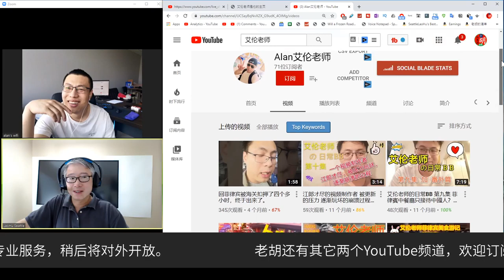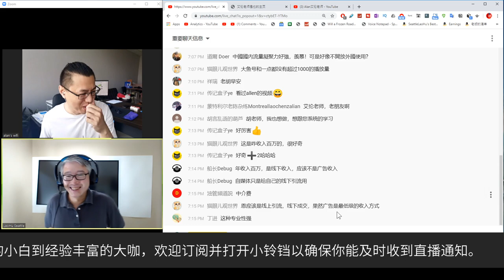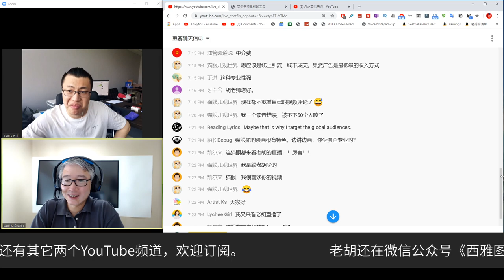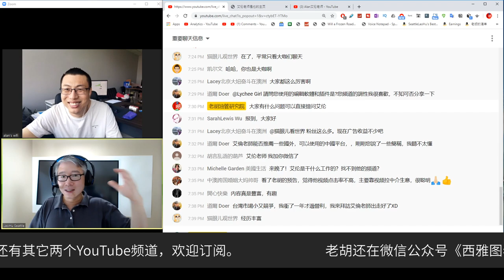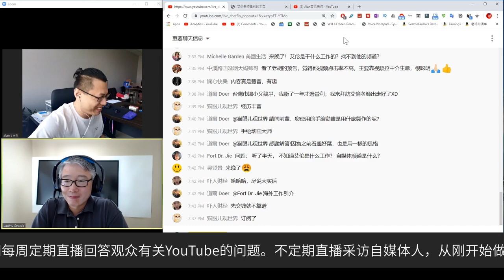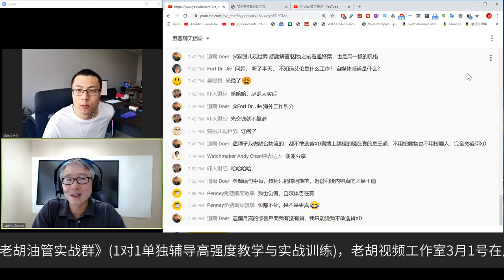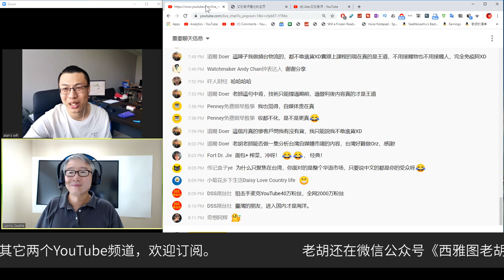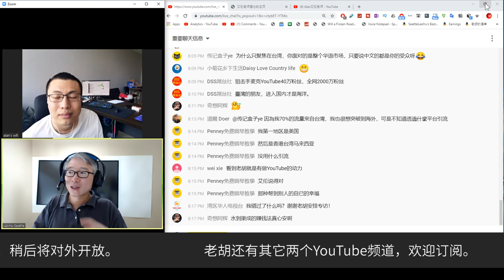🔴 人物专访：艾伦在头条做从零开始做自媒体，半年时间收入破百万，他是怎么做到的？国际劳务中介这么能赚钱？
老胡的微信：SeattleLaoHu （加入老胡收费群专用，其它免打扰）